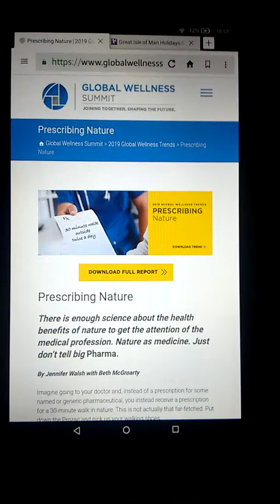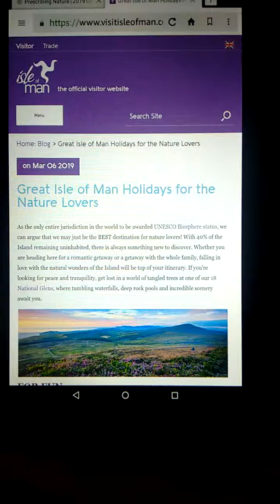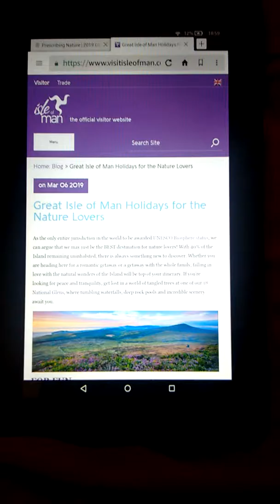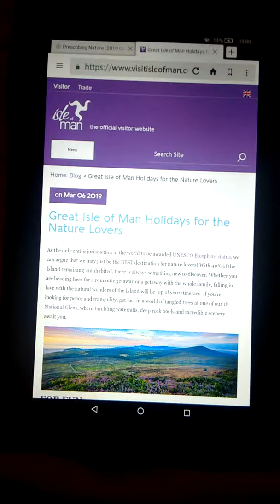Video ToOoOoOo Long For WeChat Moments 🌲😂🌲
I tried and failed to upload this video to WeChat but it's ToOoOoOo Long 🌲😂🌲

Global Wellness Summit 2019 Global Wellness Trends Number 4 PRESCRIBING NATURE 🌎👣🌍👣🌏🌲🤗🌲👍👍

Michael VJ Jones